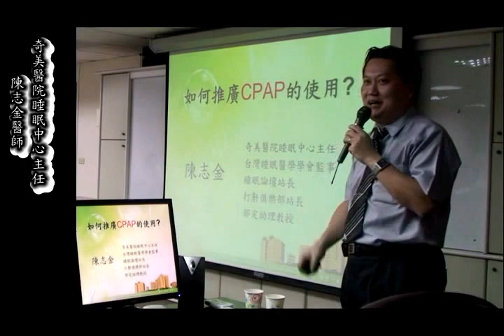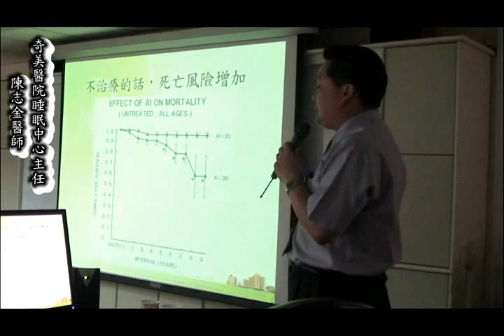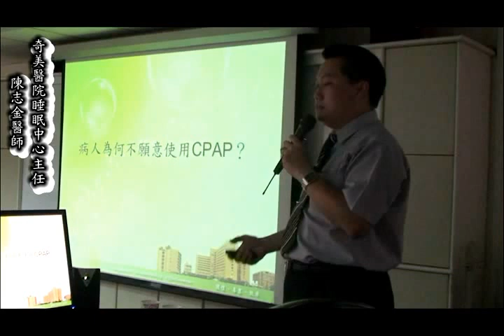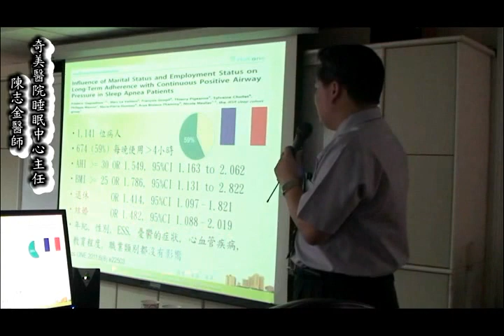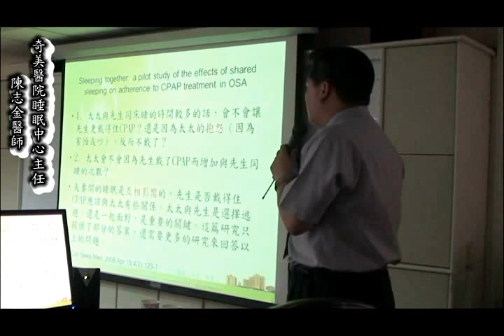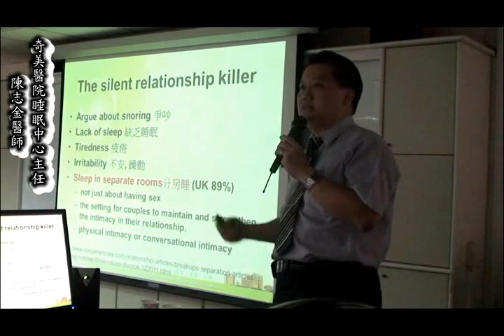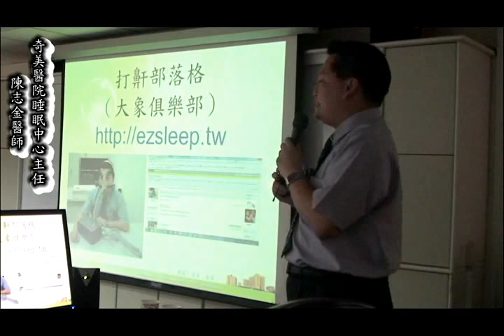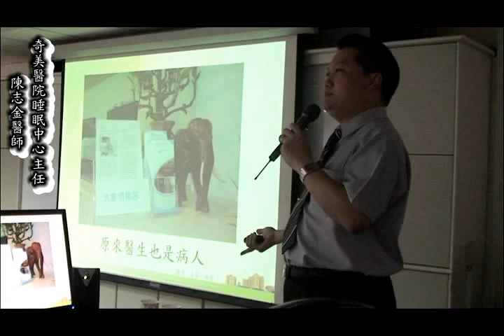如何推廣CPAP的使用_陳志金醫師(1/3)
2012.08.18 _ 2012睡眠障礙研討會暨南區睡眠技師季會，奇美睡眠中心主任 陳志金醫師主講